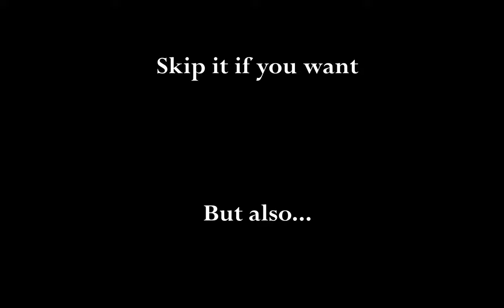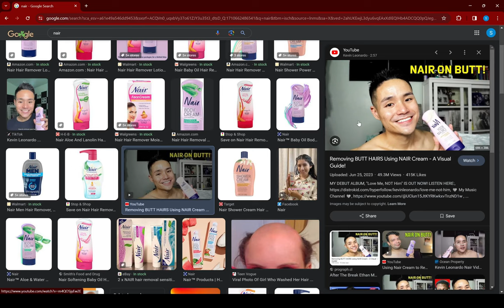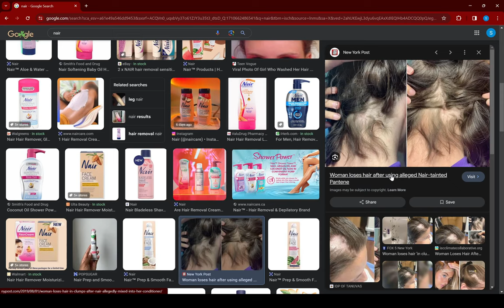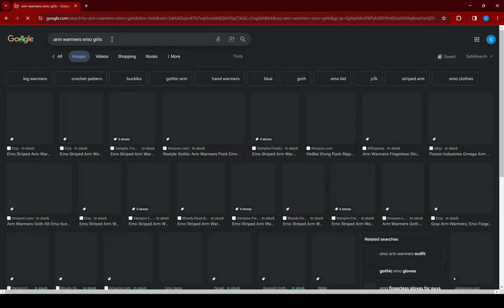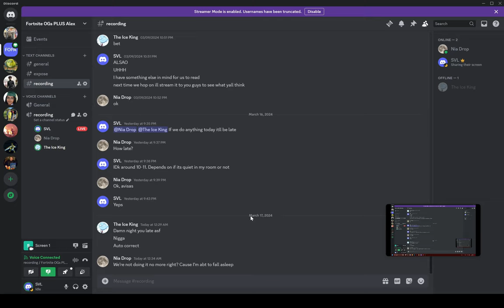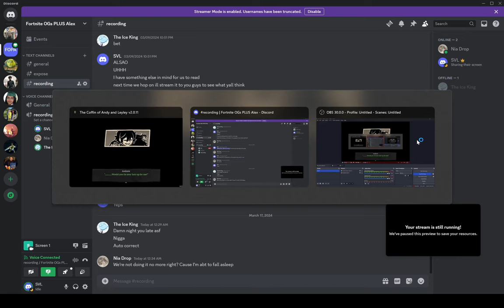Getting a Normal Girl to Play "The Coffin of Andy and Leyley" (7)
FOG Centralis

00:00 Intro
00:12 Abiel's Mic, Ramadan, Miscarriage
04:29 Recap, Nair, Social Media
08:00 Game
17:36 Emo Girls, Freckles
20:17 Game
22:15 FREUDIAN SLIP
22:57 Game